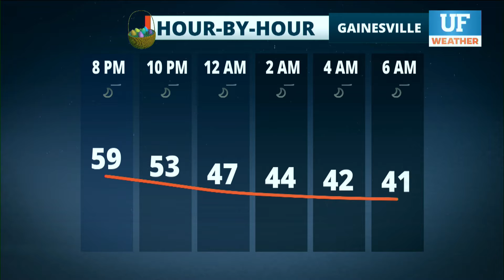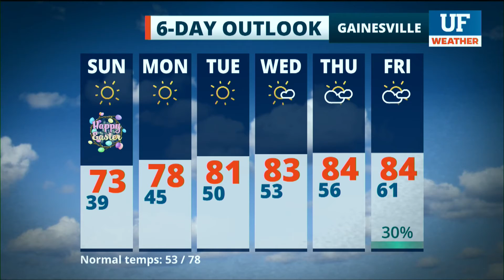Local forecast for Gainesville-Ocala - April 3, 2021 4 pm ET